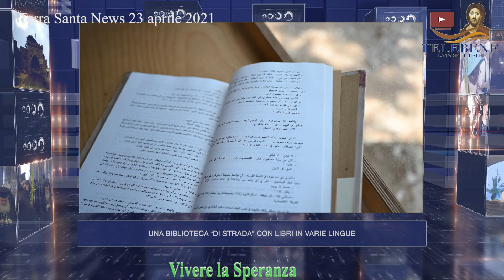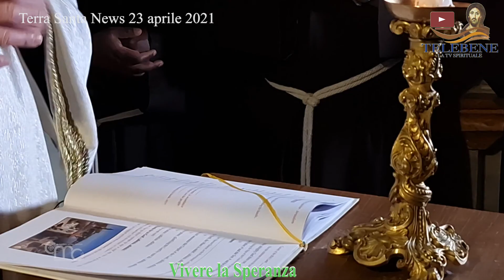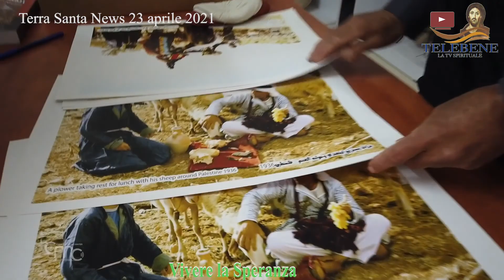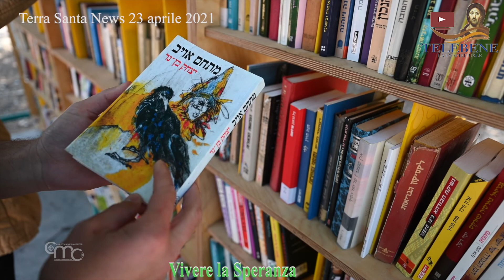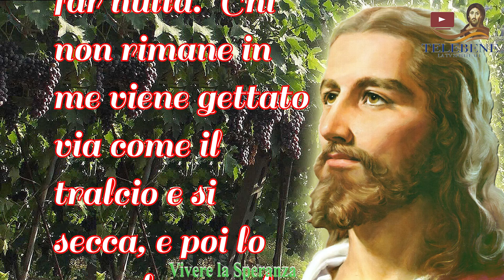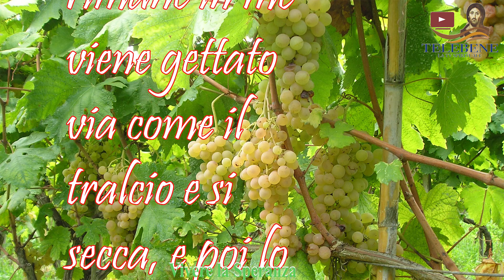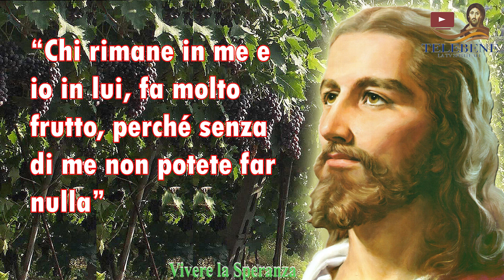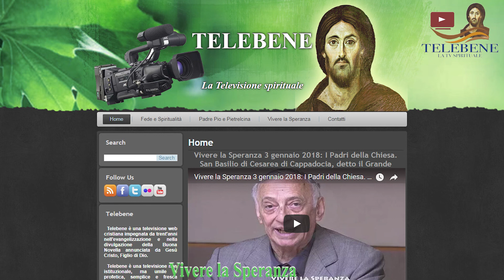Vivere la Speranza 27 aprile 2021. Questa settimana in Terra Santa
Con il programma odierno vi offriamo in primo luogo il Terra Santa News, il contenitore di video realizzati dal Christian Media Center di Gerusalemme. Racconta la Terra Santa attraverso la sua storia, la fede, cultura e attualità, permettendovi di conoscere e mirare la Terra del quinto Vangelo: quella percorsa da Gesù durante la sua Missione. Questi i video proposti: la santa messa all’interno dell’Edicola del Sepolcro per i benefattori di Terra Santa, presieduta da Fr. Francesco Patton, Custode di Terra Santa; la processione di Nostra Signora del Monte Carmelo ad Haifa; la sesta edizione della Settimana Organistica Libanese e il “Palestinian Heritage Trail” da Jenin ad Hebron alla scoperta della natura, della storia e della cultura locale. Infine, la biblioteca “di strada” di Abu Tor, a Gerusalemme, che mette a disposizione di tutti, gratuitamente, libri in varie lingue.
   Poi, il programma prosegue con il Vangelo di Domenica 2 maggio, V Domenica di Pasqua, che sarà preceduto e seguito dalle relative riflessioni.